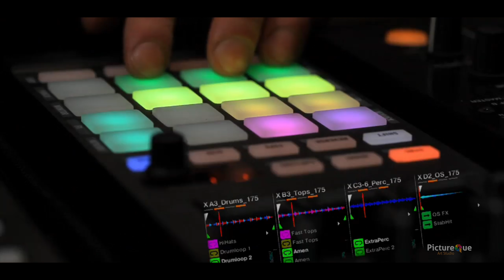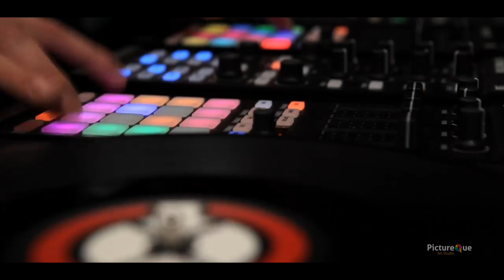Pooja & Harish Sangeeth Teaser